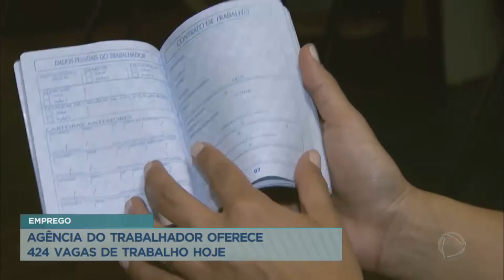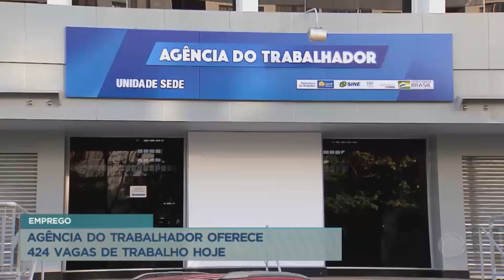424 vagas de empregos são oferecidas no Distrito Federal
O comércio é um dos setores que mais oferece oportunidades de empregos, devido à proximidade das datas comemorativas do final de ano e o período de vendas. São 108 oportunidades, duas delas destinadas às pessoas com deficiência. Os salários variam de R$ 1,1 mil a R$ 1,3 mil mais benefícios. Ao todo são 424 vagas de empregos. Os interessados devem procurar uma das Agências do Trabalhador do Distrito Federal.